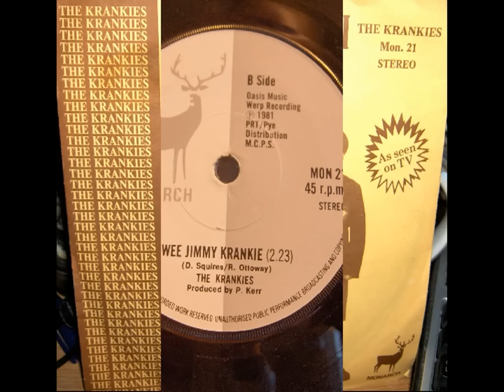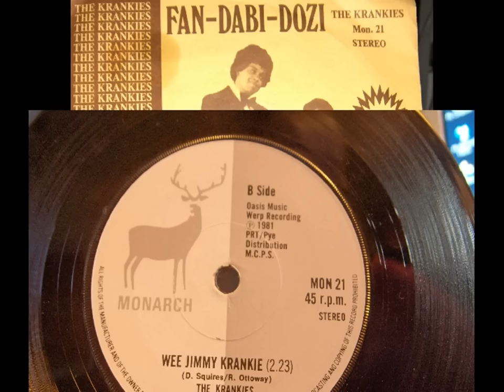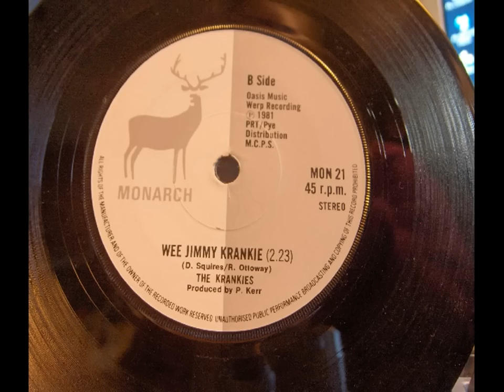The Krankies - Wee Jimmy Krankie 1981 Monarch (Stereo)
Pitched up abt 10-20% with key correction

Rest of details can be seen in the picture :)

If you like this or any other of my uploads please vote, comment, favorite and link also you can see and hear my stuff and me at these places: